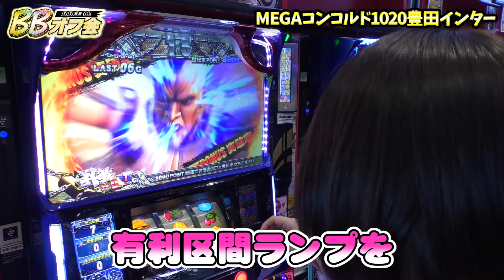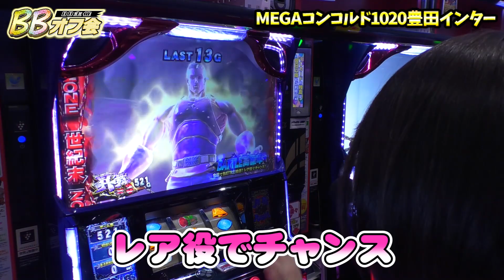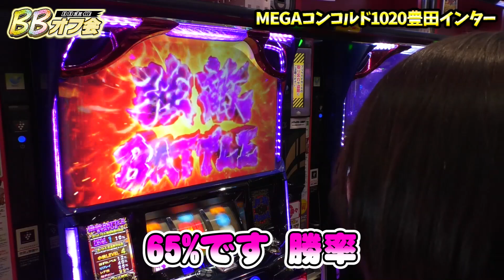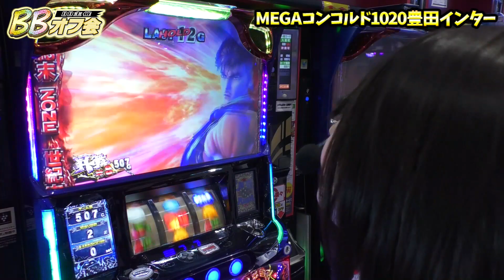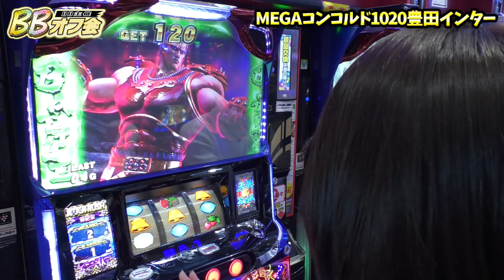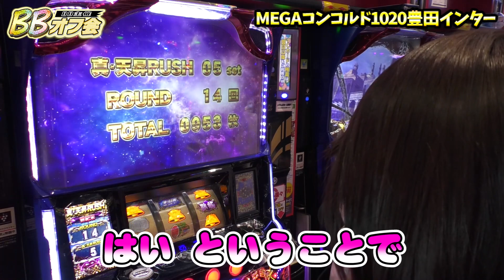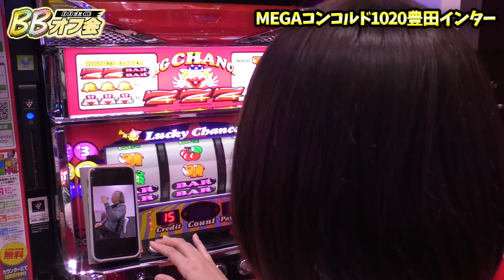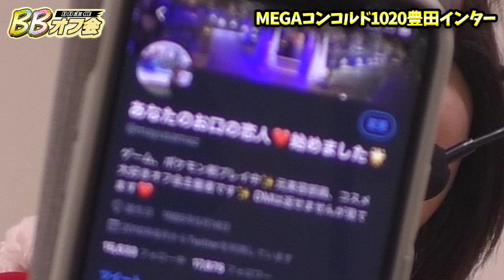【北斗天昇&ゴージャグ2】北斗天昇でくすだまんぼーが天昇！？【くすだまんぼーオフ会】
12月1日『メガコンコルド1020豊田インター』にて「くすだまんぼー」パチスロオフ会を開催しました！

■撮影協力店舗　メガコンコルド1020豊田インター

■出演　くすだまんぼー @mayusamaz

全国のパチンコ業界を盛り上げたいホールさんから問い合わせ殺到中！

オフミーを主催したいユーザーさんからも問い合わせ殺到中！

ホールを盛り上げたい・・・

そんな願いをオフミーが協賛します！

【説明】
オフミーとは「パチンコパチスロイベントオフ会応援サイト」でユーザーが主催するオフ会を協賛します！

【パチンコスロットオフ会開催サイト『オフミー！』】
※もしくは@offmeで検索！